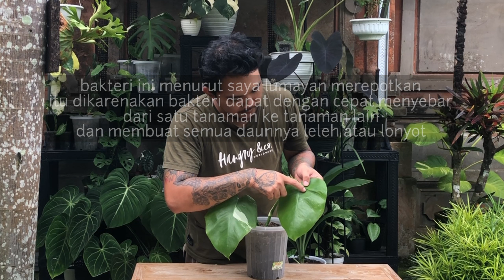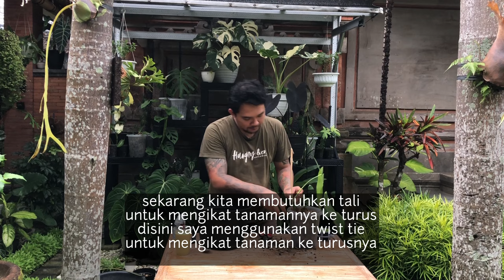Cara Mengobati atau Mengatasi Monstera Variegata yang Terserang Jamur dan Bakteri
Haii Sahabat Potted Jungle Pecinta Tanaman Hias

kali ini saya akan berbagi
bagaimana cara mengatasi tanaman hias monstera variegata
yang mengalami serangan jamur, bakteri, busuk akar dan busuk bonggol

serangan dari jamur dan bakteri tentunya dapat berakibat fatal
pada tanaman hias monstera variegata kesayangan kita
karena dapat menyebabkan kebusukan pada akar dan bonggol
serta dapat membuat semua daunnya lonyot
dan akhirnya menimbulkan kematian

untuk teman teman yang mengalami hal tersebut atau belum mengalaminya
bisa simak sampai habis videonya agar pada saat serangan itu terjadi pada kalian, kalian tidak panik dan dapat bertindak dengan benar.

semoga bermanfaat untuk teman teman

TERIMAKASIH

jika ada pertanyaan seputar tanaman silahkan comment atau DM di Instagram